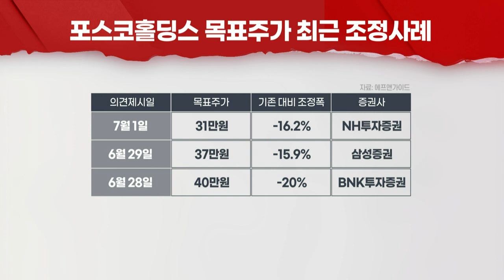경기 부진에 주저앉은 철강 가격... 철강주, 안 좋은 예감 (20220701)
- 국내 열연 가격, 톤당 124만원... 상반기 최고가比 12%↓
- 수요 회복 더디고 여름 비수기 진입... 약세 지속 전망
- 상반기 양호한 실적... 하반기엔 이익 감소 우려
- 하반기 중국 수요 회복 여부 주목... 향후 철강업황 좌우